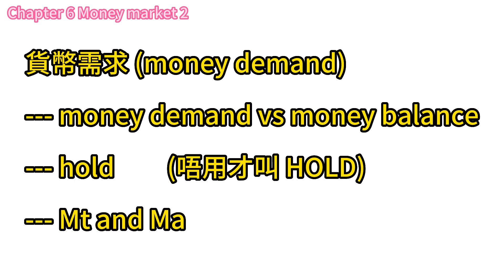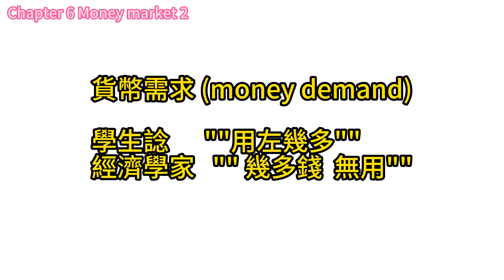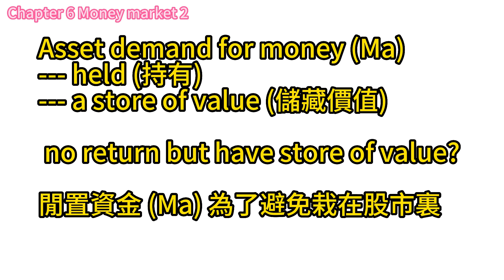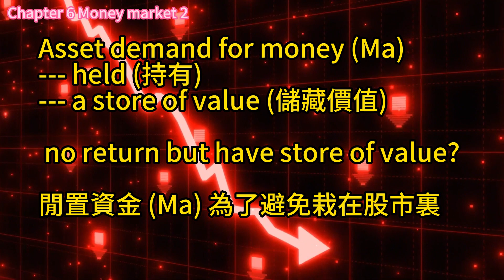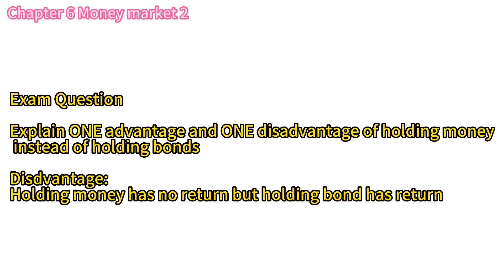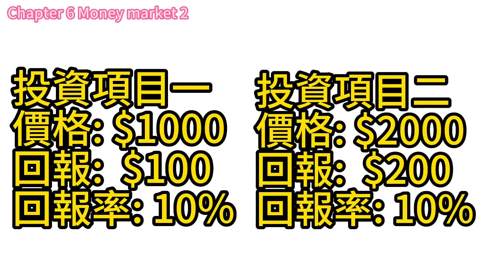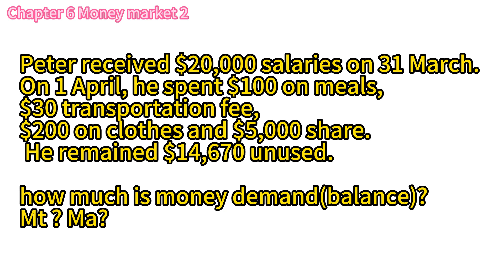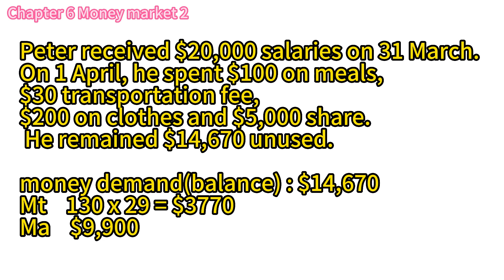money market 2 - money demand (meaning)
This video talk about what the money demand (Md) is

Md can be divided into Mt and Ma
Mt: Transaction demand
Ma: Asset demand

本片講述貨幣需求的意思，貨幣需求可分為交易性貨幣需求(Mt)和資產性貨幣需求 (Ma)